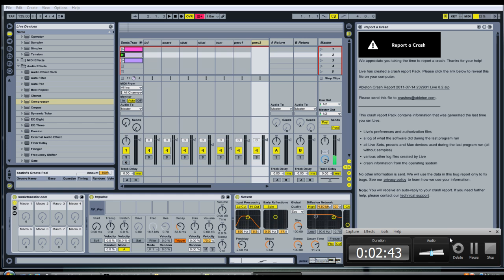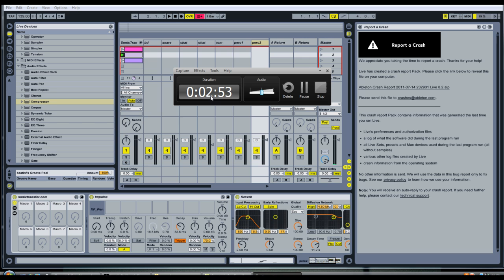Ableton Live: Sounds of Absynth 5.